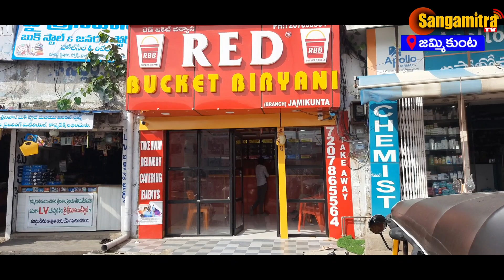రెడ్ బకెట్ బిర్యానీలో చికెన్ కు బదులు ఏం వచ్చిందో చూస్తే షాక్ ||Red Bocket Biryani | Sangamitra